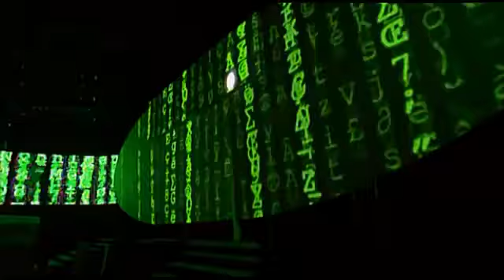LR 25 Years - Omega LLC